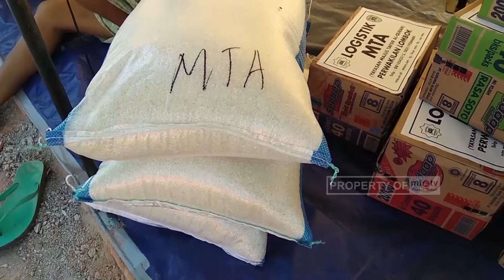MTA PUSAT SERAHKAN BANTUAN LOGISTIK UNTUK KORBAN GEMPA LOMBOK